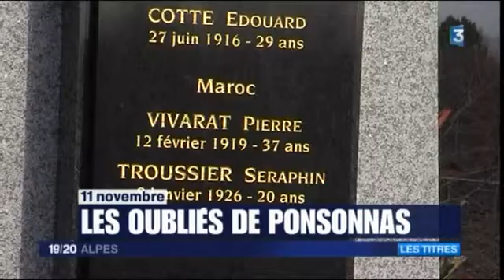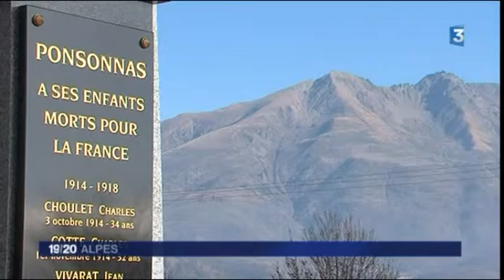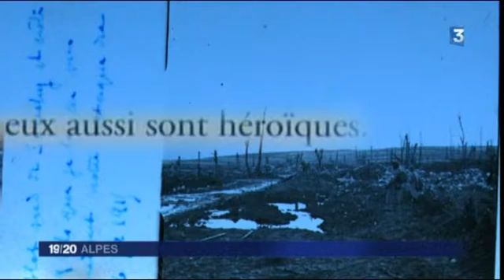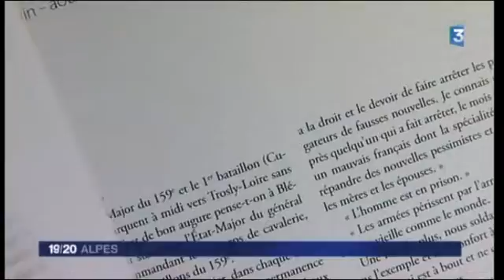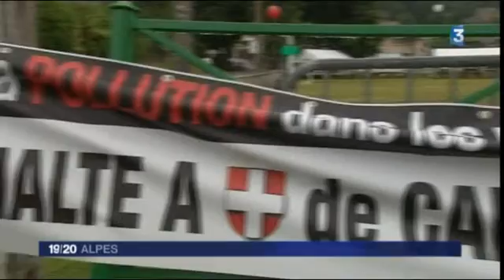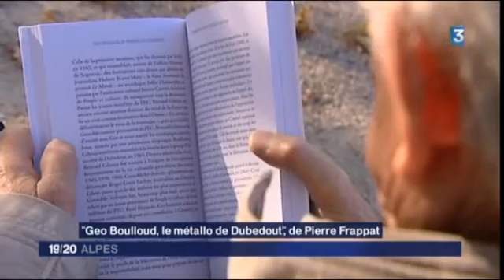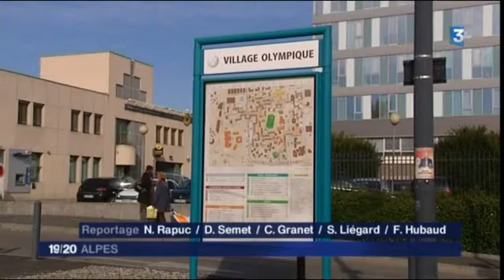JT 19/20 Alpes de mercredi 11 novembre